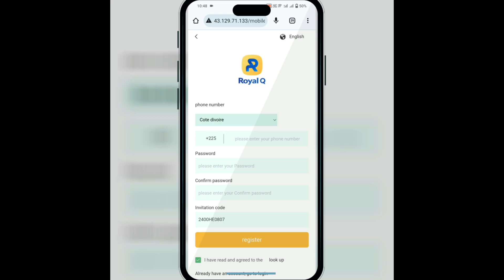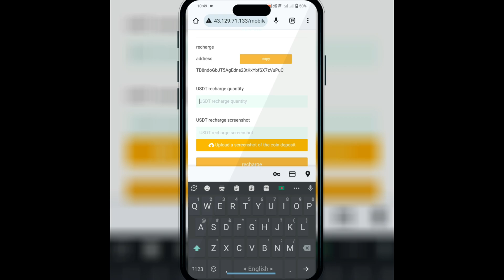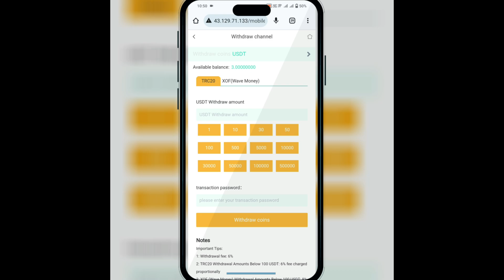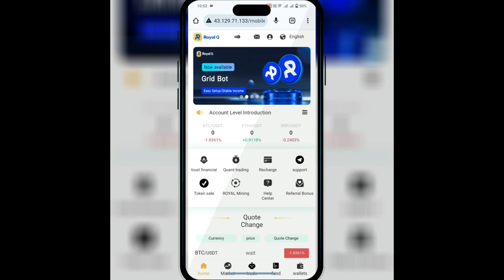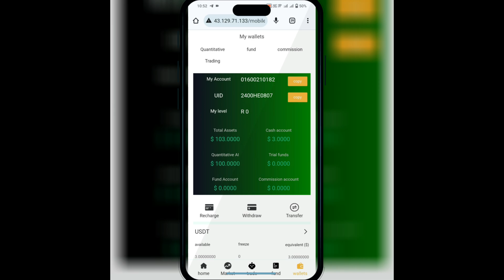নতুন ফুটবল সাইট প্রতিদিন 4-5% ইনকাম। পরিশ্রম ছারাই ইনকাম করুন, বিস্তারিত জানতে ভিডিও দেখুন!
✅নতুন নতুন ফ্রী ইনকাম এবং ইনভেস্ট সাইট পেতে আমার অফিসিয়াল গ্রুপ এবং চেনেল এ জয়েন থাকুন। ধন্যবাদ 🖤

💥 ALL SERVICE FOR THE ARIF LTD SUBSCRIBER 💥 ANY TIME ACTIVE FOR OUR SUBSCRIBER 🌏💌

💯 যেকোনো বিদেশী নাম্বার যেমন-
👉 What's app number
👉Telegram number
👉 imo Number
👉 Twitter Number
👉 Facebook id number
এমনকি যে কোনো একাউন্ট লাইফটাইম এর জন্য খুলতে পারবেন। খুবই অল্প দামে ক্রয় করতে যোগাযোগ করুন।

👑 যাদের Graphic designer দরকার যোগাযোগ করুন,
👉 Thumbnail Design
👉 Logo Design
👉 Facebook & YouTube cover Design
👉 CV & Email Design
👉 Video & Photo Editing
👉 Audio Music Editing
যেকোনো ধরনের Editing অল্প মূল্যে করে নিতে পারবেন।

👑 যেকোনো ধরনের Site Promot করাতে পারবেন।
👉 Gmail - USA 20k, India 10k, Bangladesh 10k
👉 Telegram - Chanal & group
এই 3 টি পর্যায়ে প্রমোট করাতে চাইলে যোগাযোগ করুন।

Always Support Please Guys!